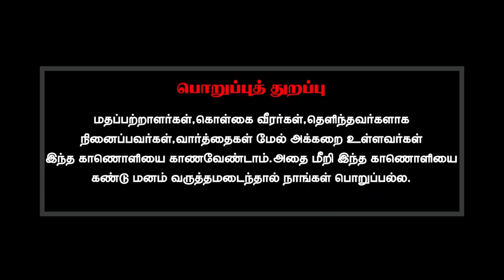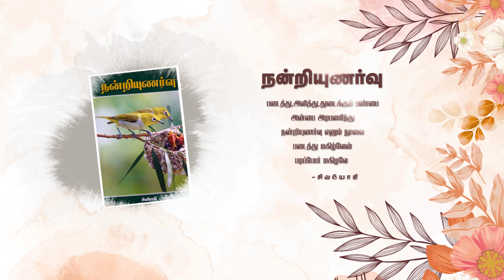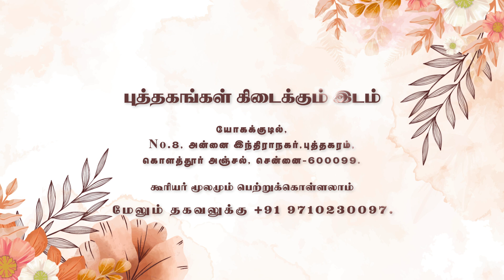மனித வழிபாடு தேவையா?